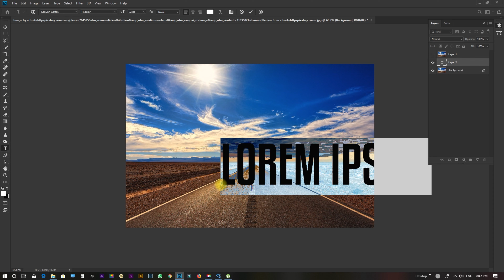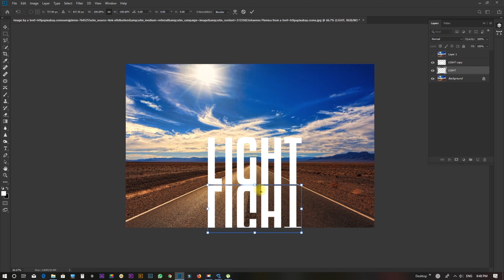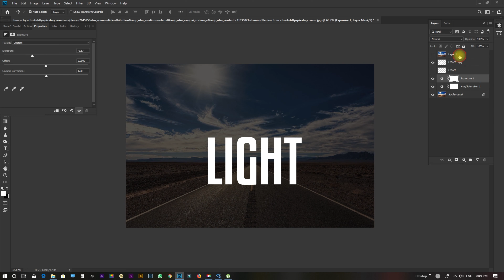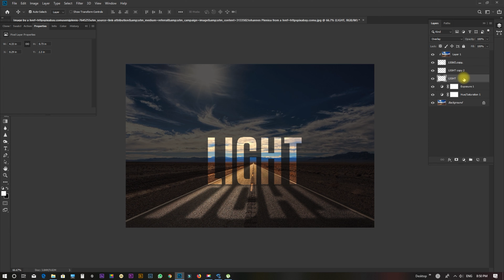Photoshop tutorials || text light PhotoManipulation || PixelredE